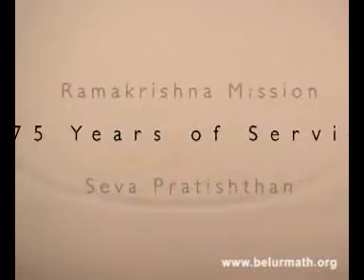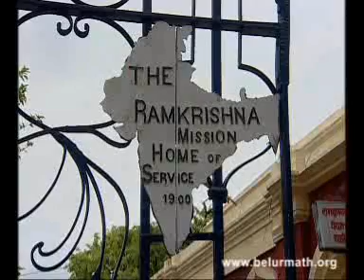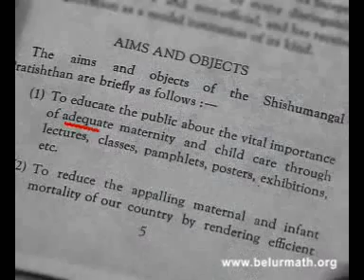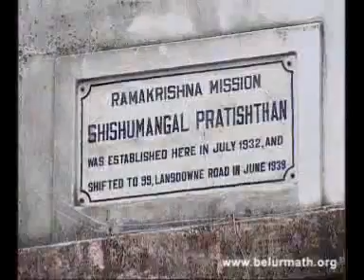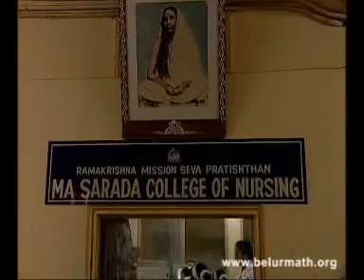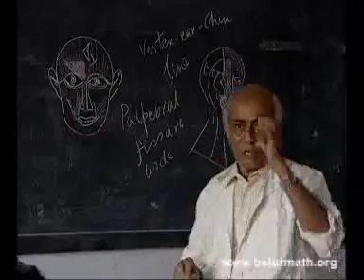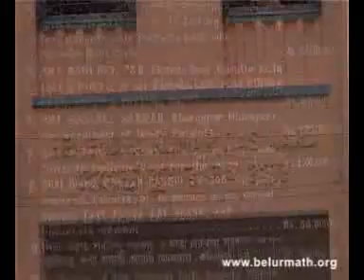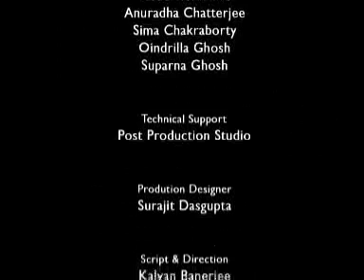A Documentary on Ramakrishna Mission Seva Pratishthan